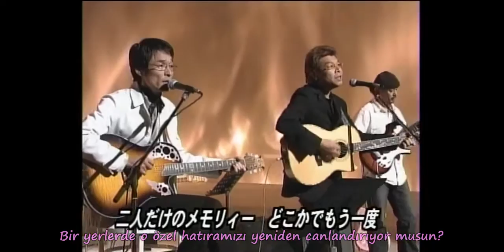Banban - Ichigo Hakusho wo Mou Ichido (TR SUB) (Japan-Fans Çeviri Grubu)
Çeviri ve Zamanlama: Toruga

Daha fazla çeviri için forumumuzu ziyaret ediniz!